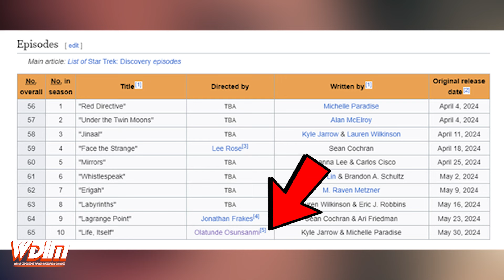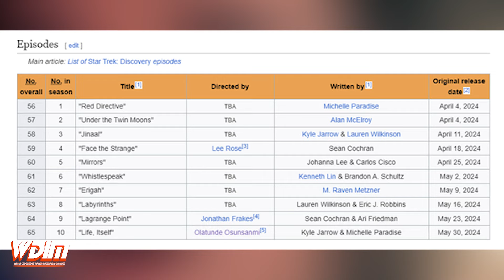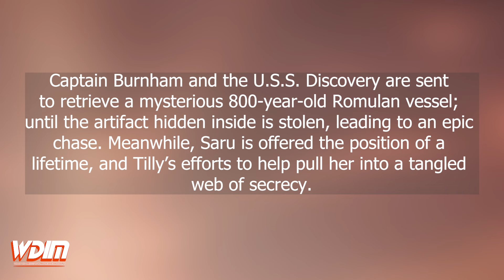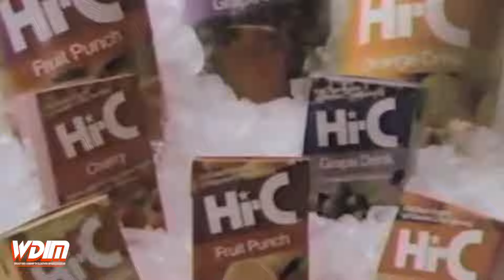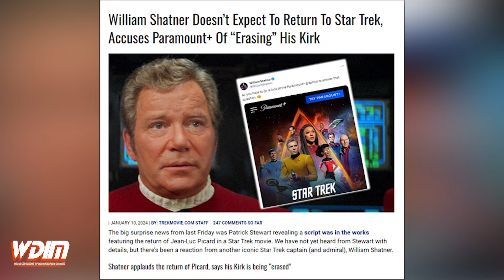The Return of James T. Kirk on Star Trek Discovery? Season 05 Details & Theories !!!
After many months of nothing new to watch, soon Star Trek fans will have the opportunity to witness the final season of one of the most devise series in its history, that being Star Trek Discovery.  But given the recent information that has been released about the shows fifth season, I think there is a very good chance that much like the third season of Star Trek Picard, many fans will return for the final trek of the USS Discovery.  Hi everyone and welcome to What Did I Miss, my name is Eric, thank you very much for joining me today.  Where I will be going over all of the information that has been released so far about the upcoming fifth season of Star Trek Discovery, including when it will air, what the episode titles are and also take a look at the promotional materials, which I think drop a huge hint about what is going to happen this season.  But before I get into all of that, I wanted to thank you once again for clicking on this video and ask that if you do find yourself enjoying the content to please hit that Like button and also subscribe if you would like future videos like this.  I really appreciate the support.